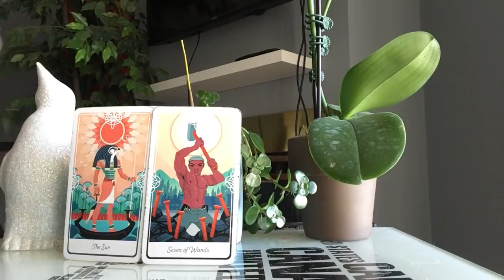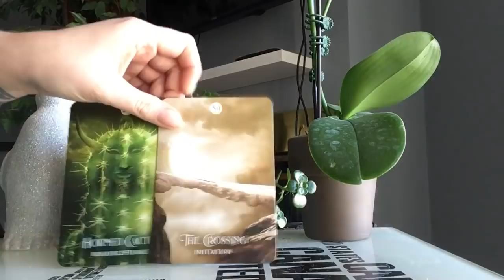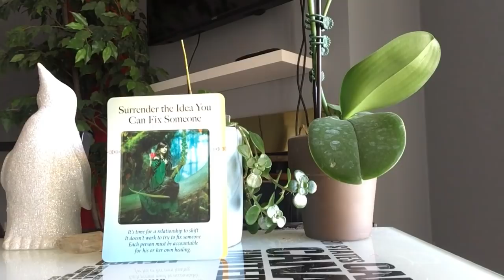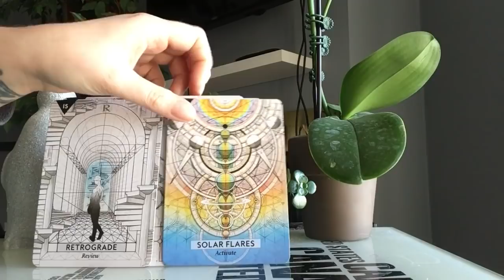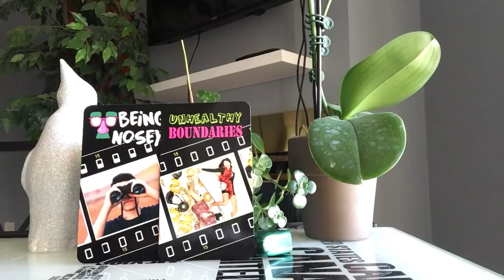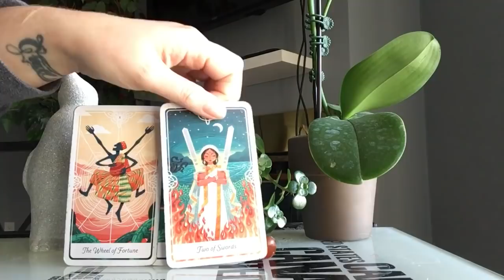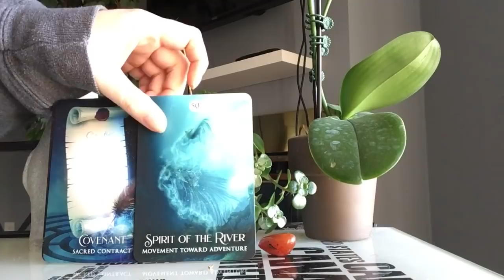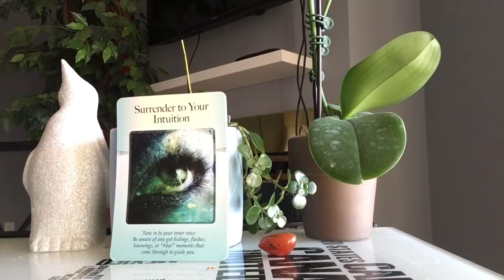PICK A CARD 💥 🔮 WHO IS THINKING OF YOU THIS NEW YEARS? 🔮 💥 intuitive tarot reading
Hi loves Ralitza here! Today’s video is a fun one on who is thinking of you this New Years Eve! From the bottom of my heart to yours, happy new year! Xoxoxo

Remember: if it doesn’t resonate, just let it fly!

🔥 TIMESTAMPS: 🔥
Pile 1:  1:28
Pile 2:  13:59
Pile 3: 26:28

🎄 HOLIDAY SPECIAL: What does 2022 have for you? Get a month to month breakdown of the year ahead!
*EXTENDED TO THE END OF JANUARY this 1.5 hour reading is filled with predictive indicators broken down month to month!

Want to book a personal reading or a reiki session?
2 questions for $22 USD
3 questions for $33 USD
4 questions for $44 USD
Romantic Carousel between you and your boo thang/crush/etc: $33
Your Whole Life Spread  - $111 – this is a *long* video!
Weekly Tarot Readings: $111 for 4 weeks - videos delivered Sunday or Monday (your preference)

💫 I am a reiki master and spend about 50% of my time in reiki sessions and 50% in tarot! Reiki is a powerful yet gentle healing modality. 💫

Other things:
30 minute distance reiki sessions: $44 (includes a full report of what I channeled and an oracle card for reflection)
60 minutes distance reiki sessions: $66 (includes a full report of what I channeled and an oracle card for reflection)

Thank you for supporting my little channel. Xoxo Ralitza